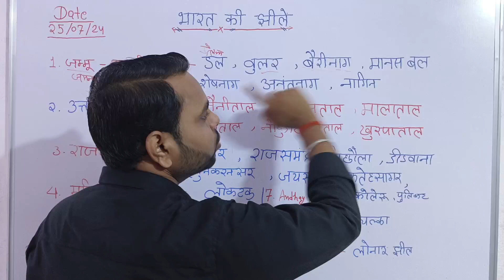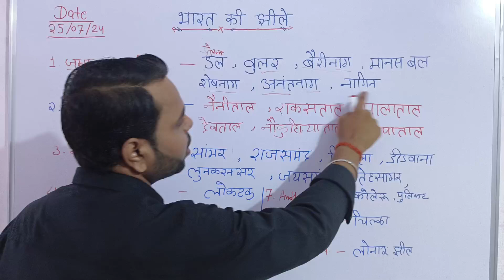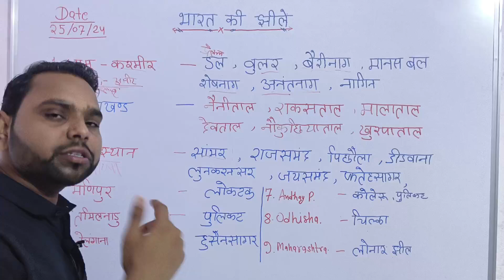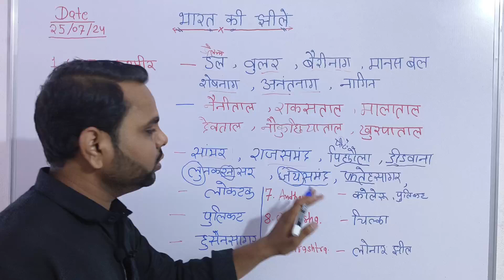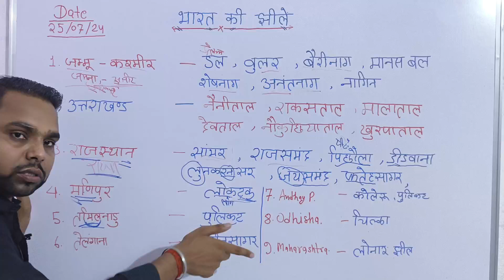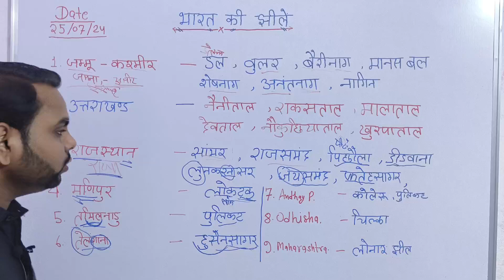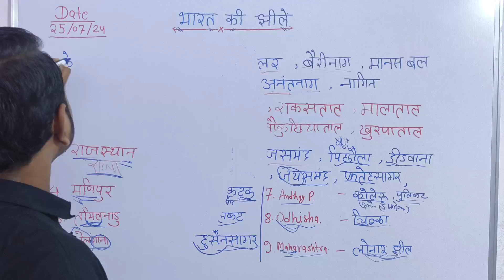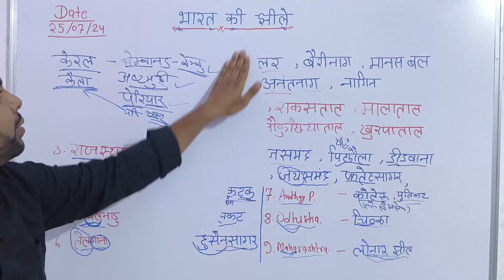भारत की झीलों की ट्रिक। भारत की महत्त्वपूर्ण झीलों की ट्रिक। bharat ki mahatvapurn jhilo ki trick।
hello friends,,
aaj ki class me ,, hm aapko भारत की झीलों की ट्रिक। भारत की महत्त्वपूर्ण झीलों की ट्रिक। bharat ki mahatvapurn jhilo ki trick।  bta rh hai,,,

aap class continue lete rhiye
or me continue pdauga aapko.
hmre channel pr
English vocabulary ki series chl rhi hai, jisme trick ke sath vocab yad kr vai jati hai.
esi trh current ki series,
static gk ki series, suru ki gyi hai,,
sb kuchh trick ke sath btaya jayega..